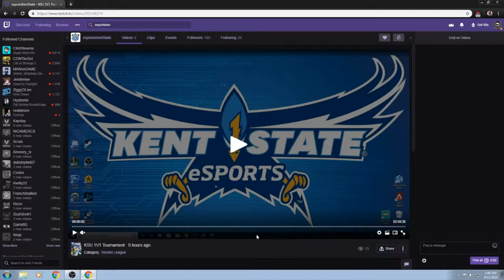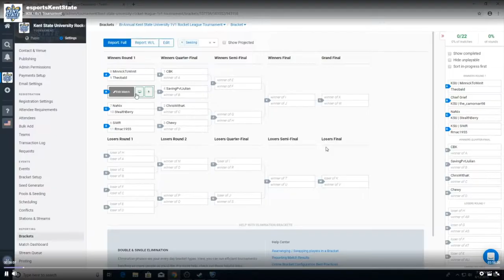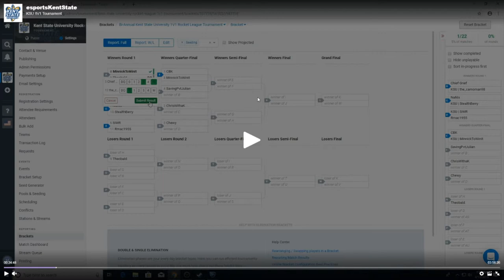KSU 1v1 Tournament 1st Series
The FIRST series of the FIRST LAN Rocket League tournament I've played in.